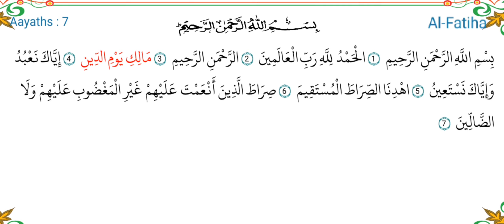ഒരു ദിവസം ഒരു ആയത്ത് part 3/4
സലഫി മദ്രസ പെരിങ്ങോട്ടുകര